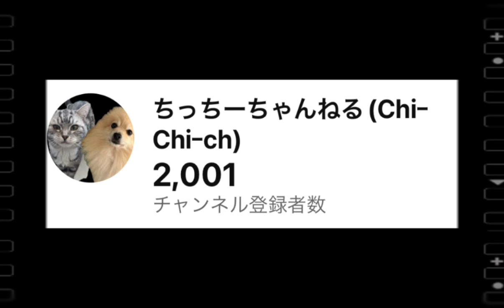2000人ありがとうございます（記念動画）記念